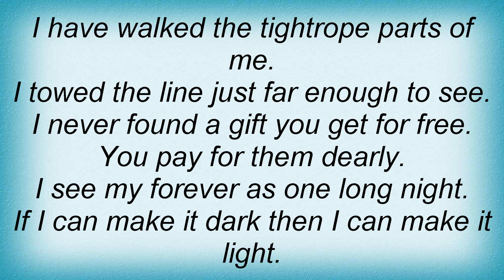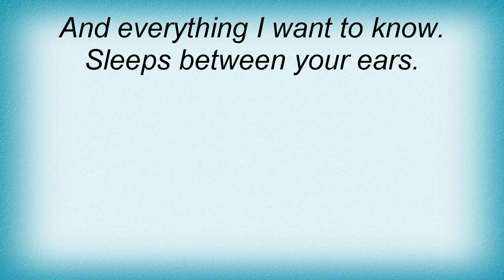Seven Mary Three - Wait Lyrics